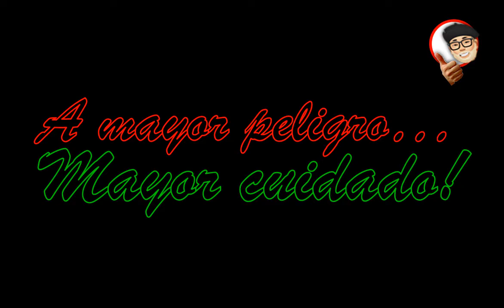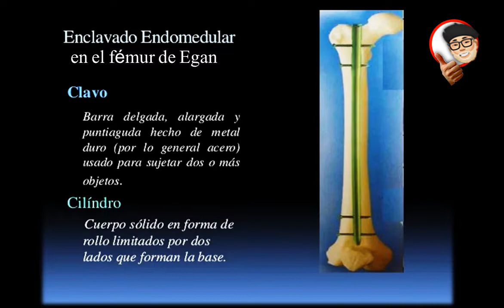¿POR QUÉ SE ACCIDENTÓ EGAN?